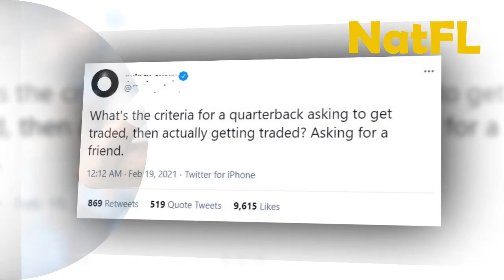Deshaun Watson goes CRAZY when Carson Wentz was Traded to The Colts